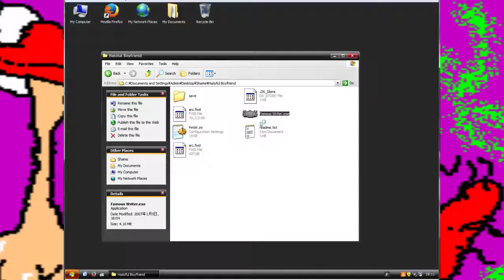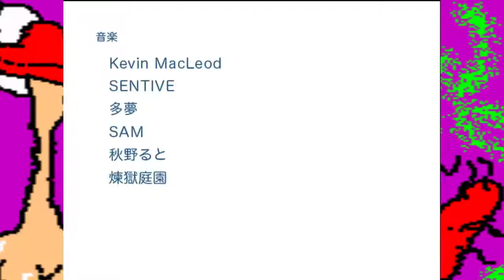Basement Quality DateNight2015 - Hatoful Boyfriend (Demo Version)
Nathan, Taha, and Pat make sweet love to birds.

If you love me you will barf your food into my mouth.